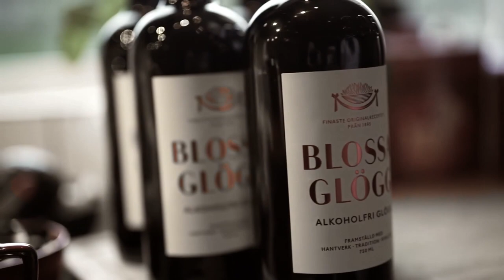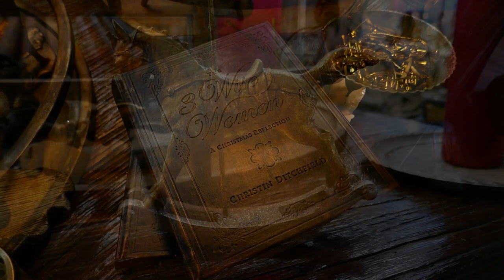Ystad december 2020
"Ystad December 2020" är en enkelt gjord film med temat och undertiteln
"...på spaning efter den Jul som flytt..."

Det är inte så lätt att komma i "stämning" i år.
Vi funderar lite kring det och blandar med hälsningar, lite Jul och Ystadhistoria och naturligtvis en veritabel "chokladask" med lokala artister från fullblodsproffs till glada amatörer.
Filmen är ca: 1 timme och 12 minuter lång och medverkande artister är:

Jan Lundgren & Hannah Svensson

ELK
(En Liten Kör)
Zophia Severin
Pernilla Berggren
Anette Mårtensson
Margarita Tuenter

Anders Hane
Hannes Nilsson
Frida Green
Evelina Åkesson

Piano
Gustaf Brandt

Evelina Andersson
Josefin Strid
Elise Isaksson
Sofie Ericsson

Loop&Lil

Family Zaar

Karl Saxell
Jan-Eve Svensson
Gitte Pålsson
Börje Olzon

Pianoimprovisationer kring Julens sånger
Jan Lundgren

Vinterbilder av Kerstin Persson

Producent
och Berättare
Kent Svanström

Filmen är textad.